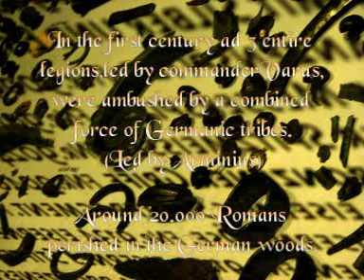Die Varusschlacht ,Teutoburger Wald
An impression of the reenactment of the the varus battle ("varusschlacht")near Kalkriese,
held on the same ground where the romans were ambushed.